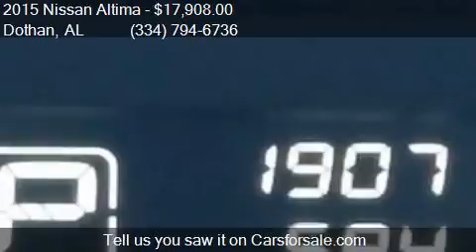2015 Nissan Altima 2.5 SV 4dr Sedan for sale in Dothan, AL 3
This 2015 Nissan Altima 2.5 SV 4dr Sedan is for sale in Dothan, AL 36305 at BONDY'S NISSAN.

Engine: 2.5L I4
Transmission: CVT
Color: Cayenne Red
Mileage: 19070
Contact BONDY'S NISSAN 3693 W MAIN ST Dothan, AL 36305 to test drive this 2015 Nissan Altima 2.5 SV 4dr Sedan today.